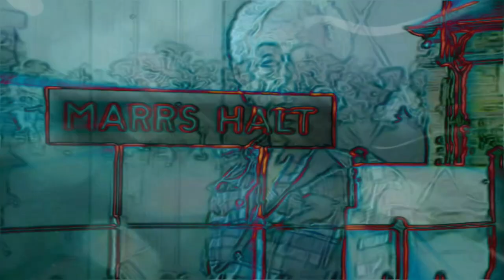Midnight Rain (Dark Music & Chants Video)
Music Video HD